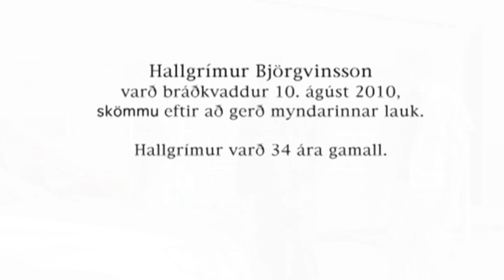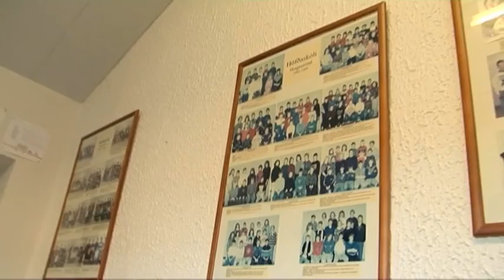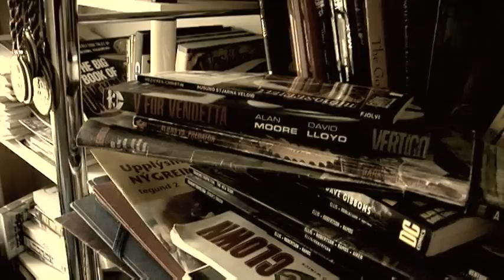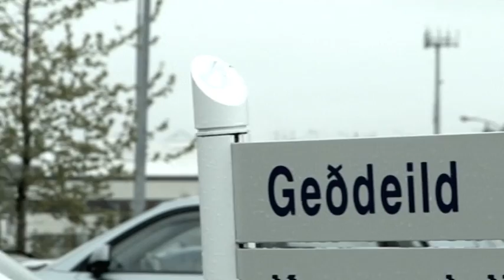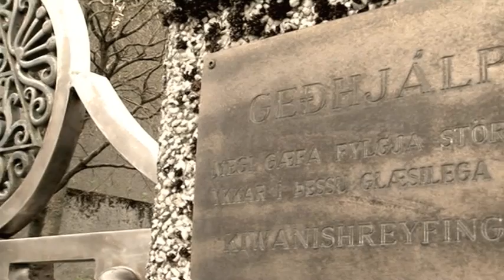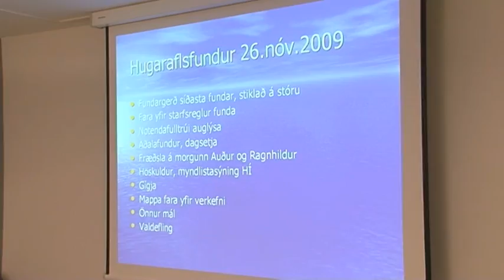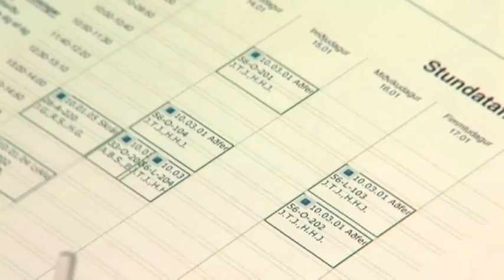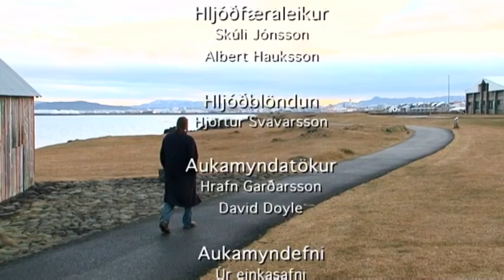Hallgrímur - a man like me (Sub. Eng. Hun. Ger. Russ)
A film egy skizofréniával diagnosztizált izlandi férfi történetét mutatja be első szám egyes személyben. A gyermekkori problémáktól a droggal és a pszichiátriai ellátórendszerrel való megküzdésen át egészen addig, amíg Hallgrimur egy elkötelezett terapeuta és egy közösségi szolgáltatás támogatásával saját lábára kezd állni. Eiríkur Guðmundsson és Jón Egill Bergþórsson filmje. További információ: hugarafl.is | hugarafl.blog.is